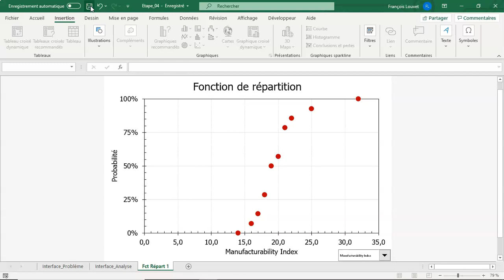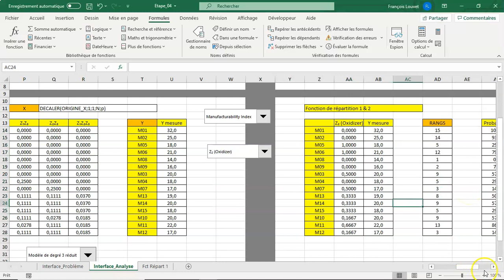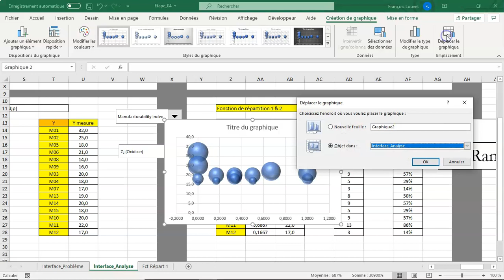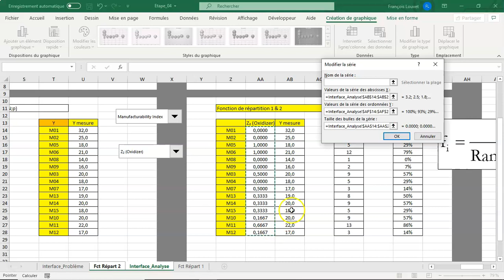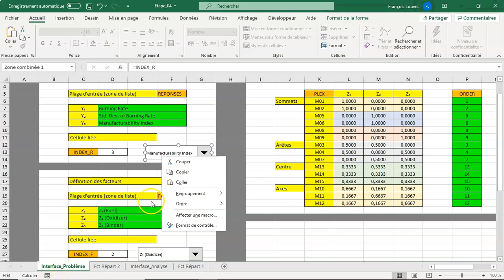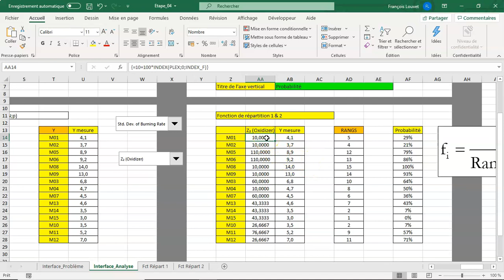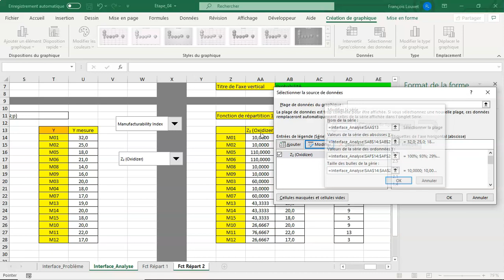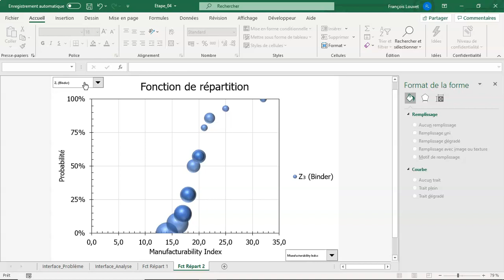EXCEL et les plans pour l'étude de mélanges - Étape 04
Le tableur Excel offre des possibilités d'analyse interactive souvent insoupçonnées. Cette série de vidéos illustre la démarche d'analyse d'un plan pour l'étude de mélanges en présence de 3 constituants et de 3 réponses.
Les possibilités de construction graphique offertes par Excel sont utilisées ici pour transformer le nuage de points traduisant la fonction de répartition en un graphique à bulles dont la taille est proportionnelle à la valeur des fractions massiques pour chacun des constituants.
De manière graphique et sans la nécessité d’établir un modèle, on peut ainsi pressentir le rôle de chacun des constituants dans l’explication des variations des réponses observées. Ce rôle pourra prendre ultérieurement le nom d’effet, mais ce n’est pas l’objet de cette vidéo dont l’objectif est de compléter interactivement l’analyse exploratoire des valeurs observées faisant suite à un plan pour l’étude de mélanges.
On découvrira à nouveau dans cette vidéo l’utilisation de zones de liste déroulantes.